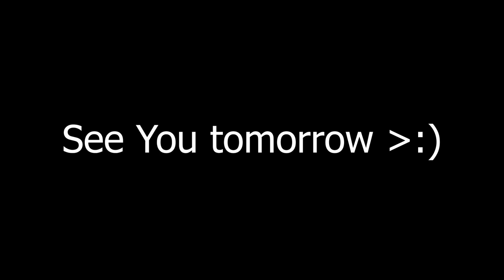R̷͖͛ȇ̶̳á̵̯d̴̓͜y̸̺͑ ̶̯̓f̷̗̃ǒ̴̰r̴̖͊ ̴͇̍R̶̕͜ó̵͔u̴͓͠n̷̞̂d̷͓̿ ̷̛̥2̶͚̄ ̷̳͛?̷̤̍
The Release Gameplay Video is on  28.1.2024 at 5pm in gmt+1

AS The Official Premiere